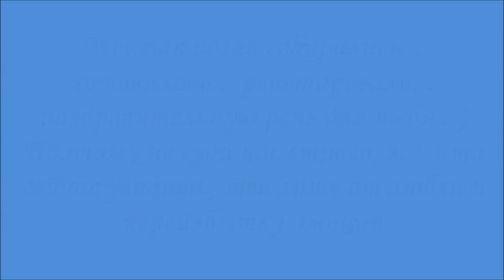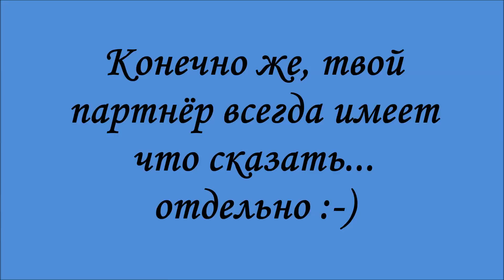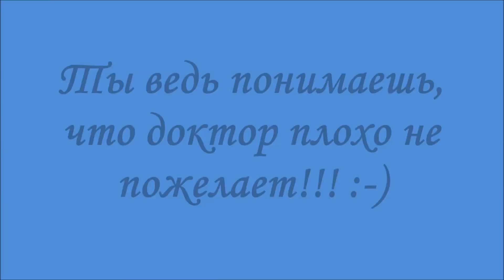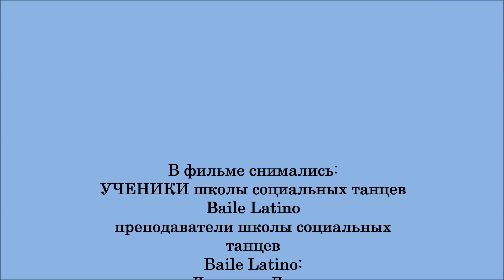Юля, с днём рождения!!!